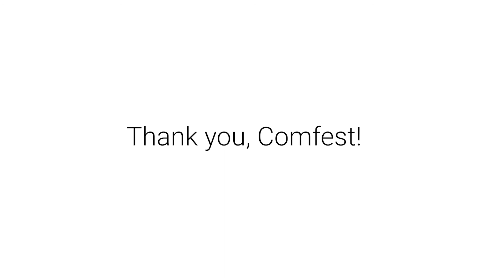At Home By High - ComFest 2021 Grant Recipient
At Home By High
ComFest 2021 Grant Recipient